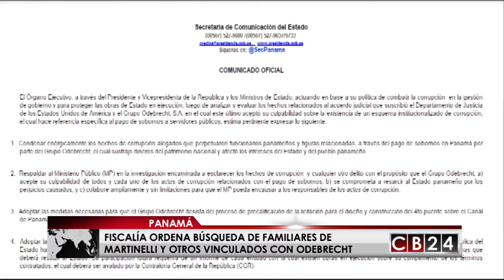Fiscalía General de Panamá ordena búsqueda de familiares de Martinelli vinculados con caso Odebrecht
La Fiscalía General de Panamá, formuló cargos por blanqueo de capitales a 17 personas vinculadas con el pago de sobornos que concretó Odebrecht en ese país, entre los imputados están los hijos y el hermano del expresidente Ricardo Martinelli.